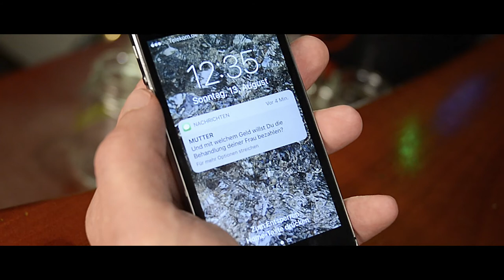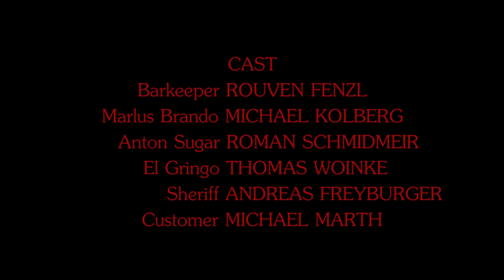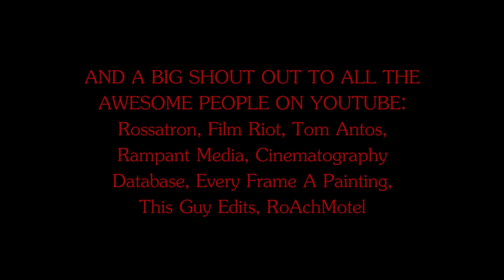Spreading Bullets (Action short film)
"They all came for the money, but all they got was bullets."

German action short film (with English subtitles).

Written, Directed, Shot, Edited, Everything done by Matthias Krumm.

CAST
Barkeeper - Rouven Fenzl
Customer - Michael Marth
Marlus Brando - Michael Kolberg
El Gringo - Thomas Woinke
Anton Sugar - Roman Schmidmeir
Sheriff - Andreas Freyburger

CREW
Stunt Coordinator - Rouven Fenzl

Catering by Maus Katering

Songs: "Wild Desert Winds", "Bottom Feeder", "Dirty Slide"

Special Thanks to:
Cast & Crew
Daniel Schröcker
Jonathan Werner
Anil Kaban & Rauchfang Dachau
Ingemar Stock & Westernstore München
Markus and Max Brandl (The Original Brando Brothers!)

A big shout out ot the awesome people on YouTube:
Rossatron, Film Riot, Tom Antos, Rampant Media, Cinematography Database, Every Frame A Painting, This Guy Edits, RoAchMotel

I know it's far away from "perfect", but we had definitley a LOT fun making it!

John McTiernan would love it. :-)